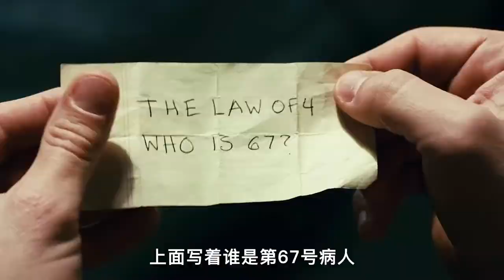【汪哥】神秘島嶼離奇失蹤案，小李子勇闖瘋人院，竟是精神分裂？懸疑片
簡介：《禁閉島》1954年，聯邦警官泰迪和搭檔查克乘船來到波士頓附近的禁閉島精神病犯監獄調查一樁離奇失蹤案。手刃親生骨肉的女犯蕾切爾從戒備森嚴的牢室神秘逃脫，藏匿於孤島深處。泰迪懷疑監獄的主治精神病醫師約翰·考利有意隱瞞內情，並向查克透露他上島的真實目的其實是尋找當年縱火燒死他妻子德洛麗絲的管理員，並揭露美國政府利用精神病犯人進行人體科學實驗的罪行。但隨著調查的逐漸深入，真相卻變得越來越撲朔迷離……